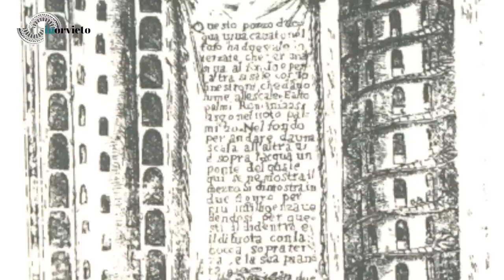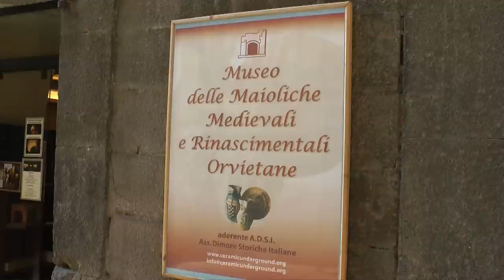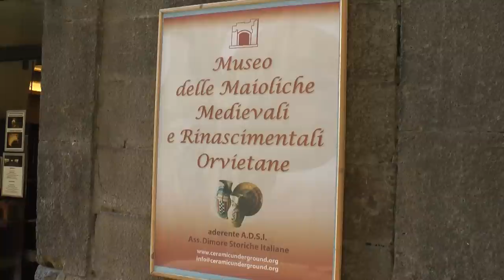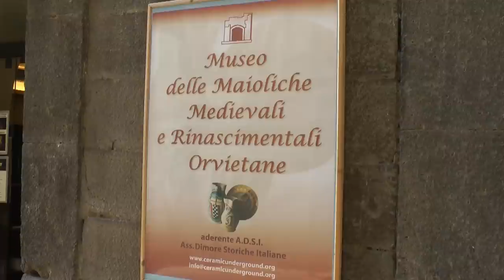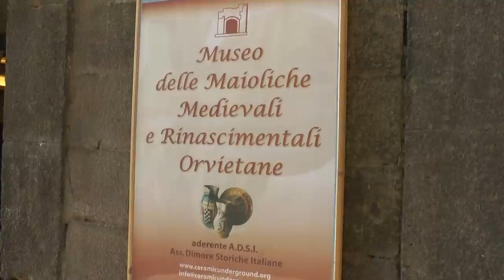Orvieto sotterranea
La città di Orvieto ha sempre avuto un'intensa vita sotterranea. Tremila anni di storia, oltre mille cavità sotto il tessuto urbano. Un'affascinante meta di escursioni e visite.